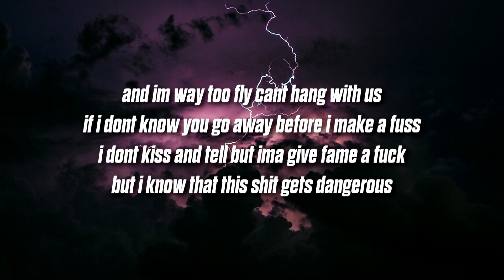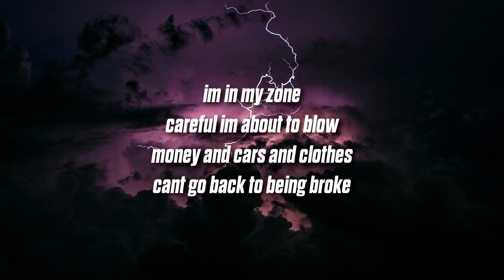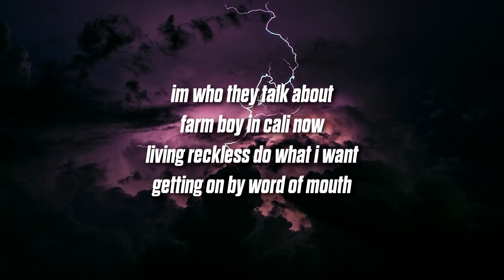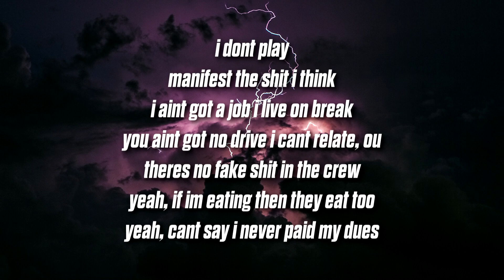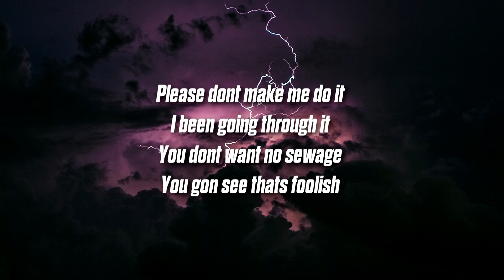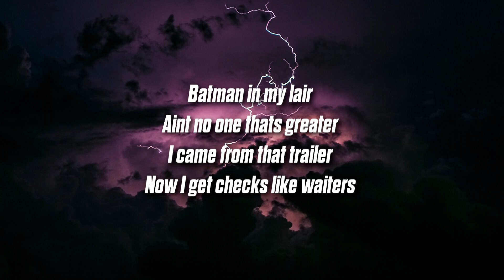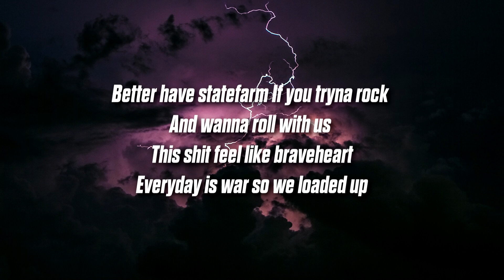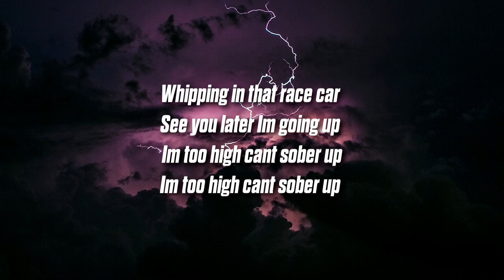Jutes & Miles Wesley - Sober Up (Lyrics)